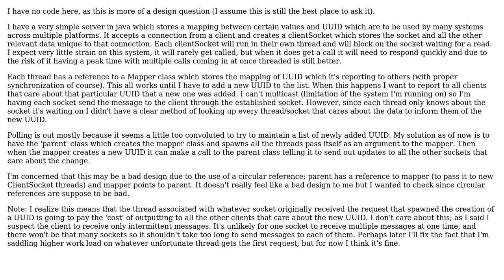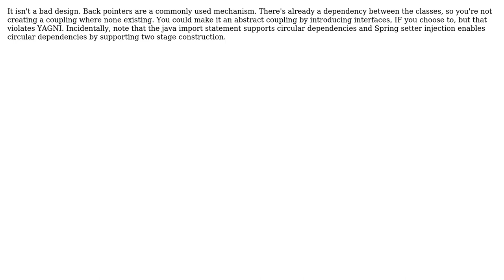Software Engineering: Code Design question, circular reference across classes? (2 Solutions!!)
Software Engineering: Code Design question, circular reference across classes?

With thanks & praise to God, and with thanks to the many people who have made this project possible! | Content (except music & images) licensed under CC BY-SA | Music | Images & others | With thanks to user Nick Veys user MebAlone user gnat user dsollen and the Stack Exchange Network Trademarks are property of their respective owners. You are responsible for your own actions.